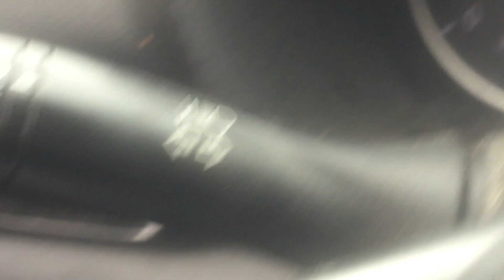144 3 not a good time 2 be messing with anointed ones